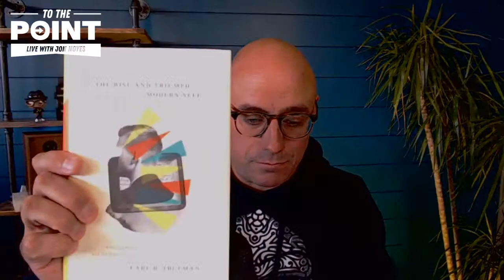What Is a Woman? — To the Point LIVE with Jon Noyes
What is a woman? Surprisingly, that's the question that seems to have sparked some controversy lately. It's also the name of a recent documentary by Matt Walsh. This time on To the Point, Jon reviews Walsh's movie and offer some insights on how we got to the point in culture when offering a definition of what a woman is sparks debate, while looking forward and offering advice on how to respond.

To the Point is STR's live video series, which explores culturally relevant issues from a distinctly Christian worldview. The goal is to offer clarity on these topics and to equip Christians to be confidence enough to discuss them. Join us on the second and fourth Wednesday of every month at 12pm PST, and don't forget to bring your questions for Jon to answer!

CONNECT

Have a question or comment? If you'd like to submit your question ahead of time, fill out the online form

GIVE